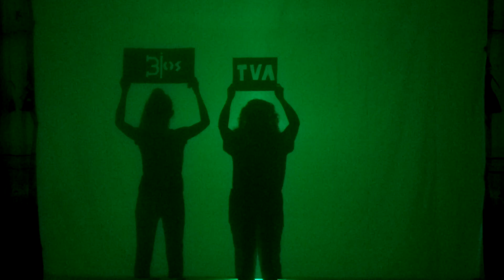Cineminuto Audiovisual CEE Bios Talavera de la Reina (Toledo)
Cineminuto. CEE Bios. Talavera de la Reina. Toledo